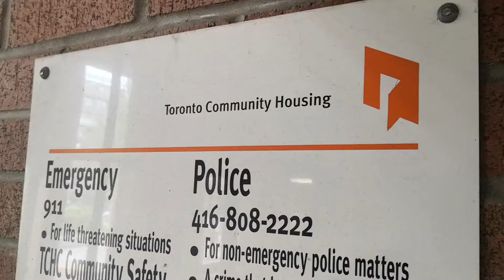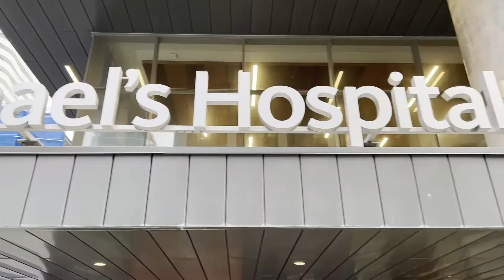Experienced security at public housing says.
Harsh penalties or death needed for all drug trade persons. Locked treatment needed for all addicts. Leaving them addicted is not acceptable and is inhuman. Exceptions already exist for treatment or lock-up without 'consent' - during covid people entering were locked in apartments for two weeks under the threat of 3 years jailtime. Good Samaritan Act allows for treating someone without consent that is ill or unconscious. All addicted persons are mentally incapable and need our help. There is something seriously wrong in Canada.